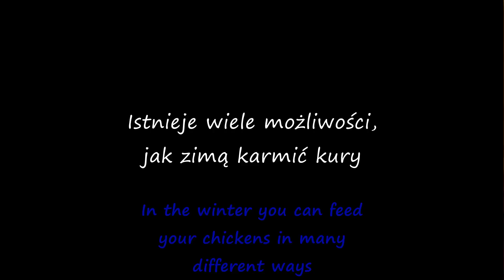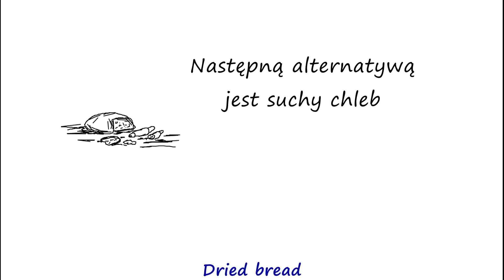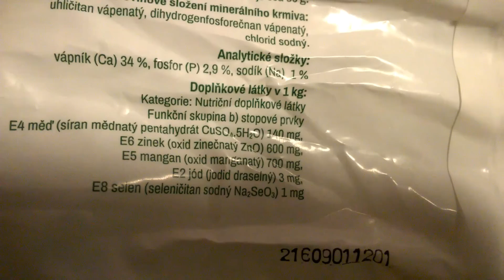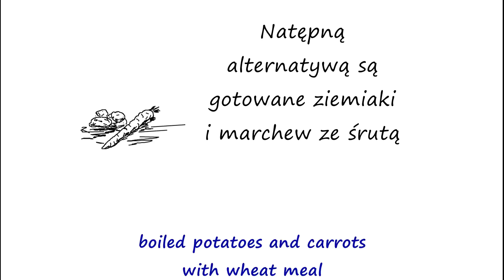Jak karmić kury zimą How to feed your chickens in the winter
Krótki filmik pokazuje możliwości karmienia kur zimą. Istnieje oczywiście wiele następnych możliwości. Na razie chodzi tylko o podstawową listę. Ważne jest dostarczyć kurom witaminy i odżywki, które zimą nie potrafią dostarczyć sobie same.